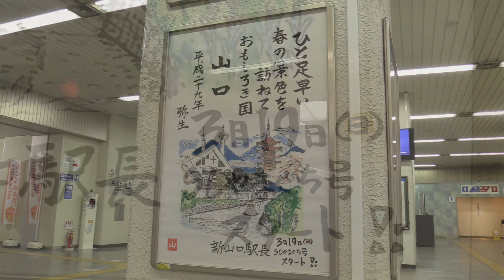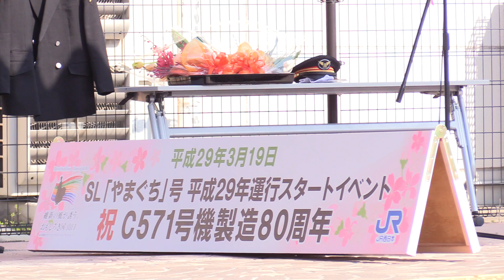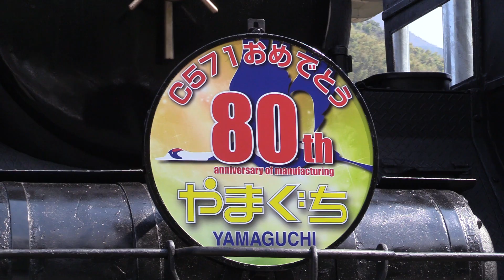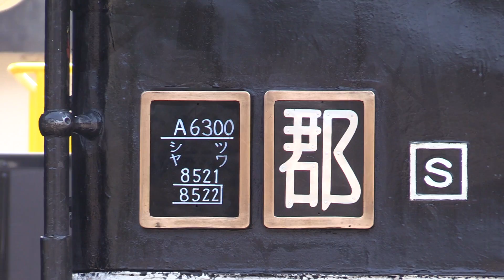2017年SLやまぐち号ファーストラン C571号機80年目の汽笛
梅小路で不具合に苦しんでいたC571号機ですが無事SLやまぐち号に間に合いました。

今年で製造から80年を迎えお祝いのファーストランとなりました。

今年もやまぐち号はどんなシーンを見せてくれるのか楽しみです。